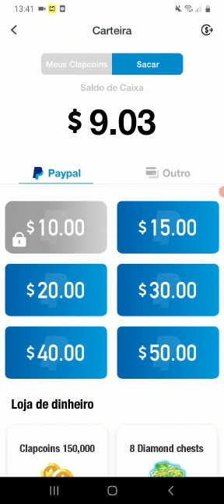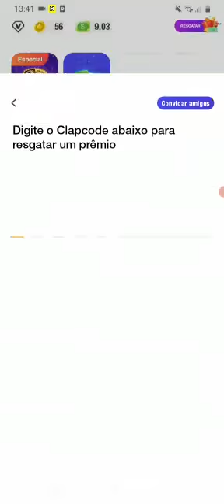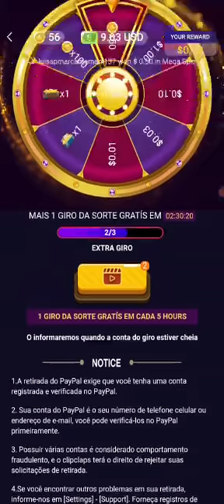GANHEI $9,03 DÓLARES RENDA EXTRA PARA PAGAR A NETFLIX, É BRINCANDO E DIVERTINDO COM O CLIPCLAP.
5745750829 É O CÓDIGO PARA COMEÇAR BEM NO CLIPCLAP 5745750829